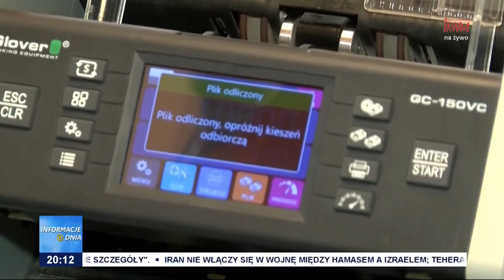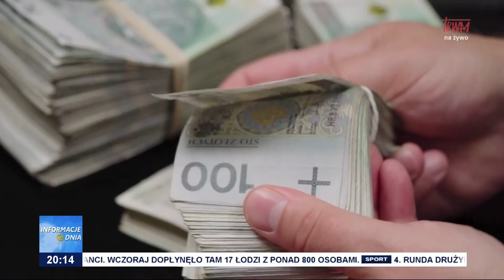Test na wiarygodność